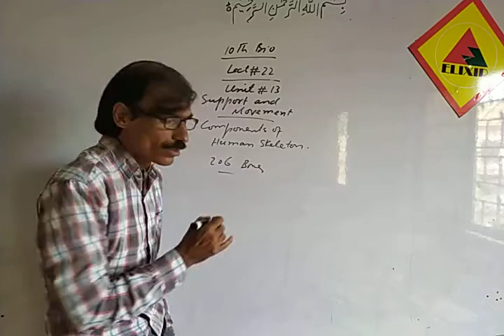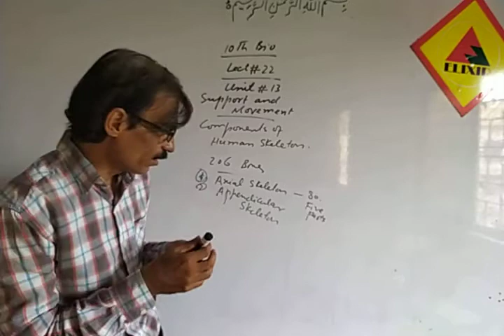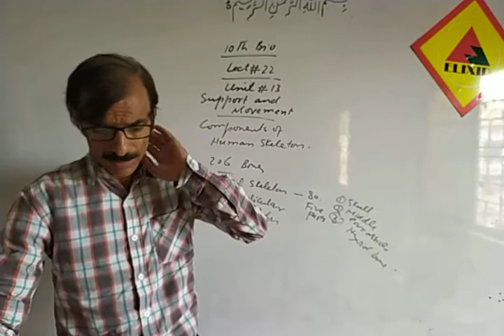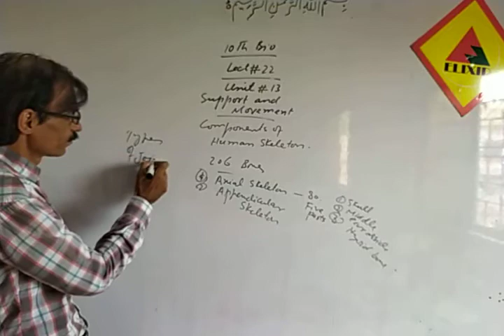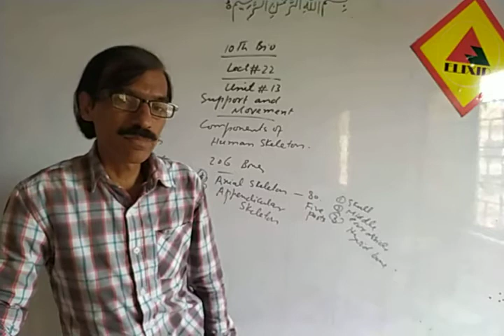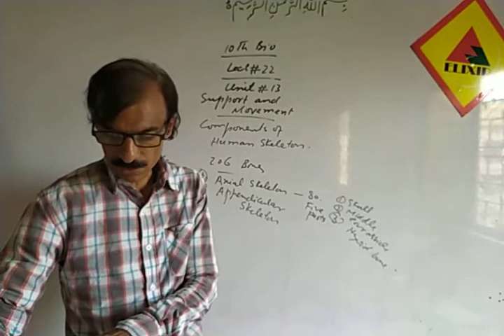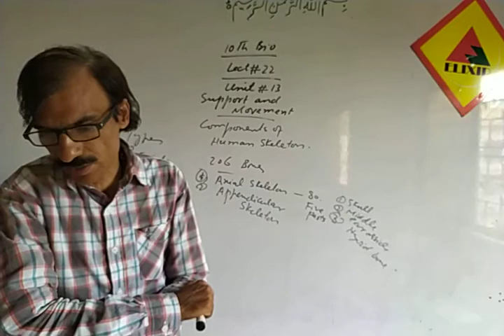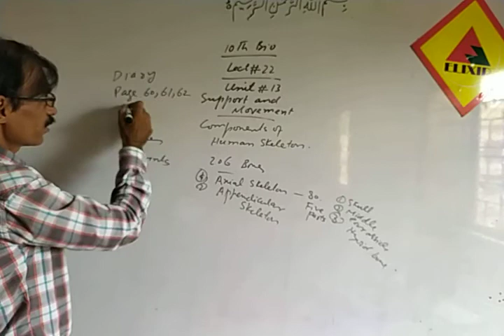Biology Lecture # 22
Day-2
10th Biology online lecture # 22
Sir Muhammad Ajmal